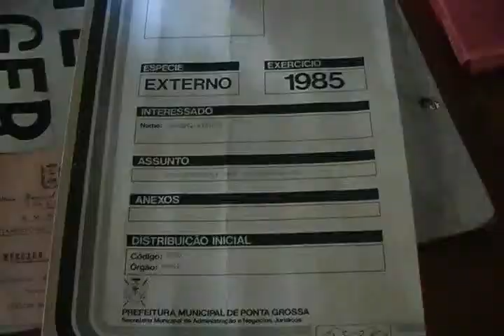Desocupação Mercado Municipal